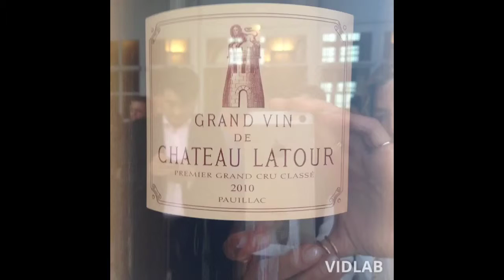Bordeaux France....Fun, Friends, & Red Red Wine.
Bordeaux France - synonymous for world class red wine
But know I know world class fun and new friends too!!
I learned so much and have many to thank!
XO
Jean

Aka
Traveling Jones.